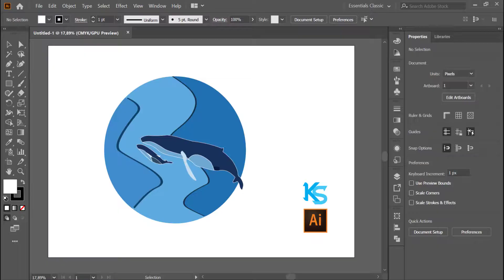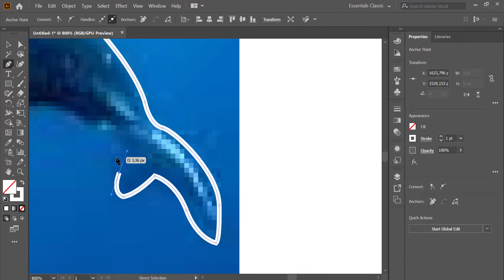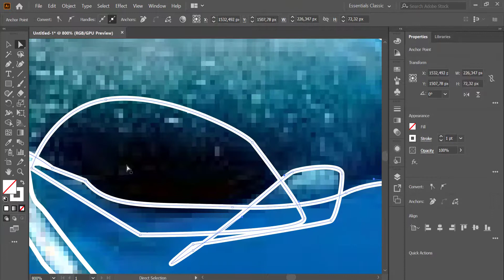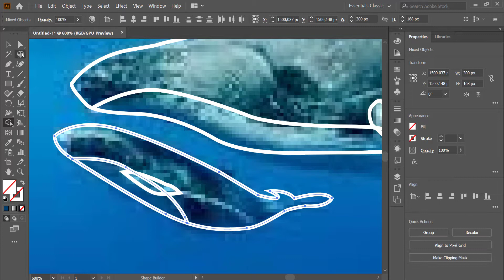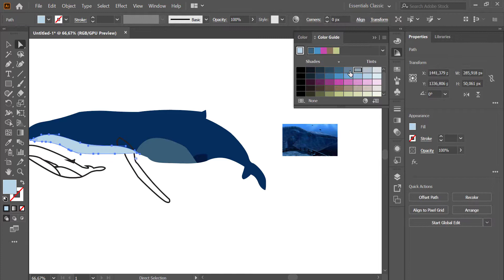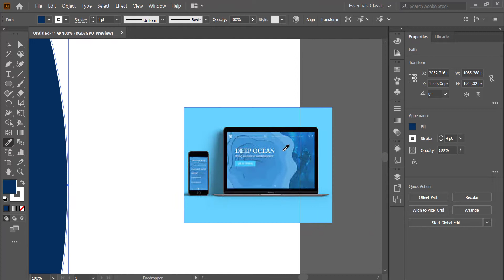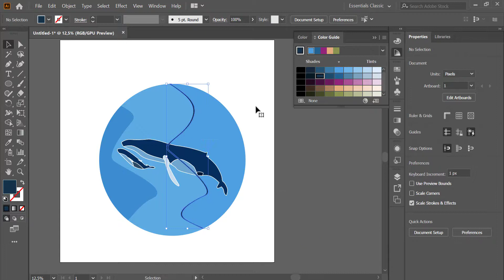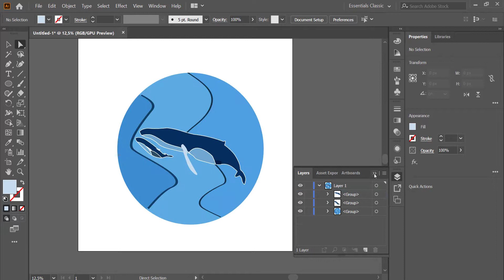Adobe Illustrator tutorial world ocean day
Creating whale using adobe illustrator